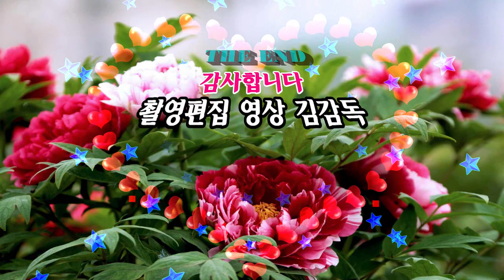가수 김호현/달리는 인생길/2회 황악산가요축제/HIT 엔터테인먼트/영상김감독